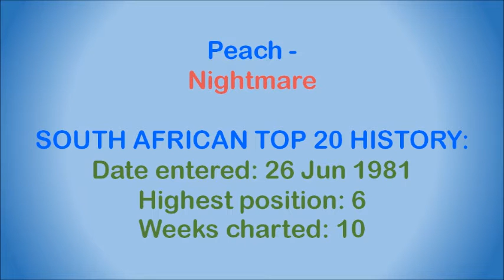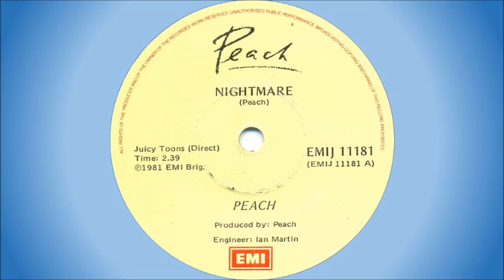Peach - Nightmare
South African band formed in 1979 in Durban. Members:

• Angie Peach (Evangelia Chazimarkou) - Lead vocals
• Pennie Power (Panagoula Borsis) - Drums
• Tini Tims (Fotini Borsis) - Lead guitar
• Carol Wood-Greene (Cocona Chazimarkou) - Bass
• Allan Rose (Allan Rosenberg) - Rhythm guitar and vocals

Two of their 7" single releases made it into the South African Top 20 in 1981. "A Lot Of Things" entered the charts in January 1981, reaching #7 and charting for 11 weeks, while "Nightmare" (this song) entered in June 1981, reaching #6 and charting for 10 weeks. They also released an album, "On Loan For Evolution", in 1981, before fading into obscurity.

This song is off the 7" single release of 1981.